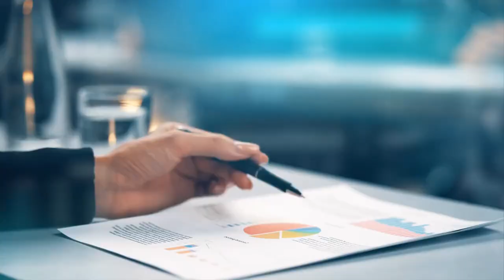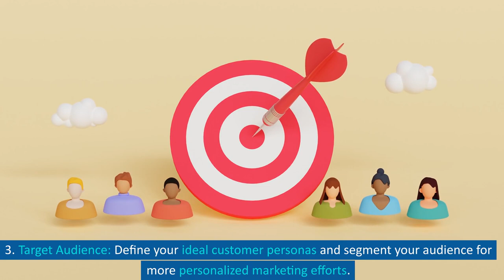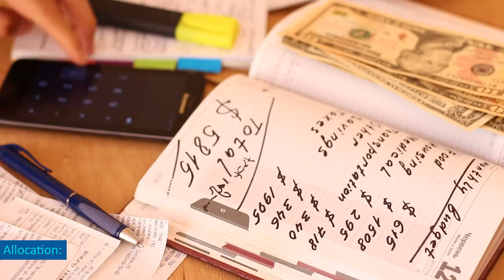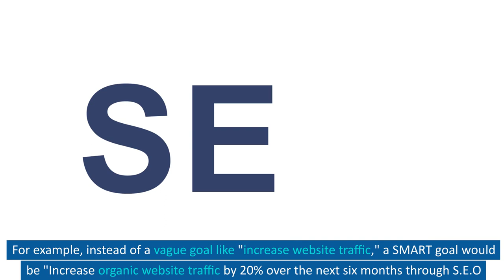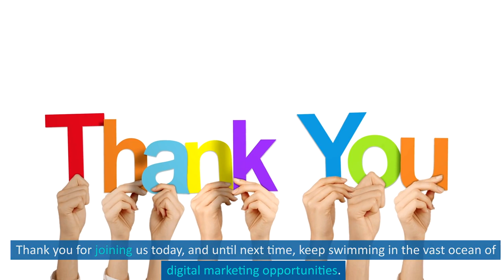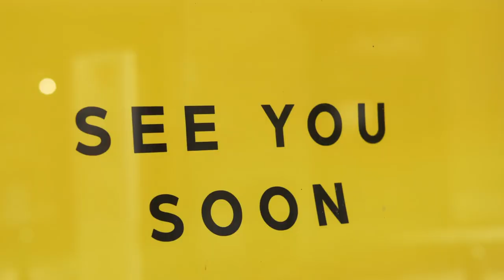Episode -12 Digital Marketing Strategy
Welcome to the Blue Fish Ad YouTube channel! In this episode of our Digital Marketing Series, we're diving deep into the core components of a successful digital marketing strategy. Whether you're a seasoned marketer or just starting out, understanding these key elements is crucial for achieving your marketing goals.

Timestamps:

00:00​ - Introduction
00:38​ - Developing a Digital Marketing Plan
03:15​ - Budgeting and Resource Allocation
06:42​ - Setting SMART Marketing Goals
10:20​ - Real-world Examples
13:45​ - Conclusion and Subscribe!
Topics Covered:

1. Developing a Digital Marketing Plan:

Discover the importance of market research and understanding your audience.
Learn how to set clear objectives and select the right digital marketing channels.
Get insights into creating a content strategy and maintaining a consistent schedule.
2. Budgeting and Resource Allocation:

Explore the critical aspect of budgeting for your digital marketing campaigns.
Understand how to allocate resources effectively, including financial resources and human capital.
Tips on optimizing your budget for maximum ROI.
3. Setting SMART Marketing Goals:

Learn about SMART goals (Specific, Measurable, Achievable, Relevant, Time-bound) and why they are essential.
Discover how to craft goals that are clear, measurable, and aligned with your business objectives.
Real-world examples illustrating the power of SMART goals in digital marketing.
Whether you're looking to enhance your digital marketing knowledge, improve your current strategies, or start from scratch, this episode has something for everyone. We break down complex concepts into easy-to-follow steps, ensuring that you leave with actionable insights to boost your online presence.

Your support encourages us to keep creating informative videos like this one.

Have questions or specific topics you'd like us to cover? Feel free to drop them in the comments below.